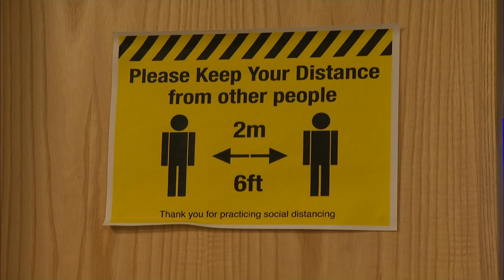Vaccine passports 'will not be going ahead' in England, Health Secretary Sajid Javid says | ITV News